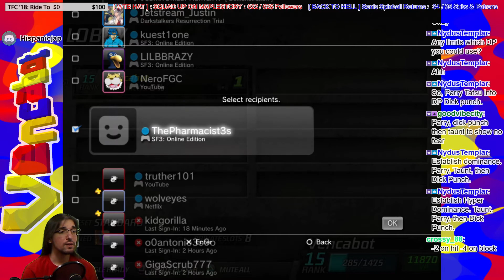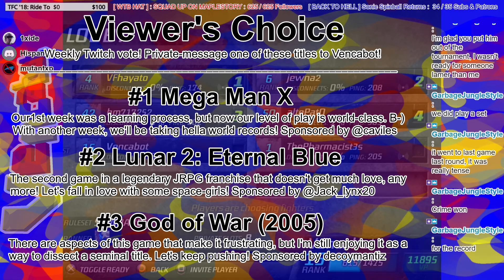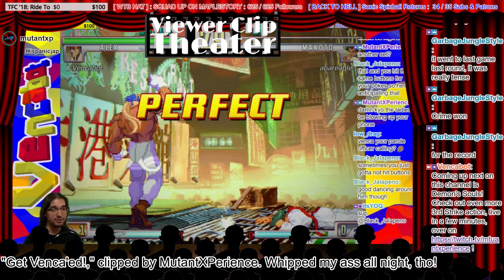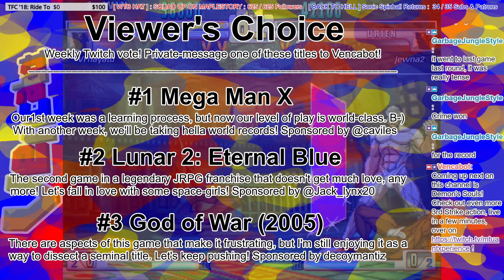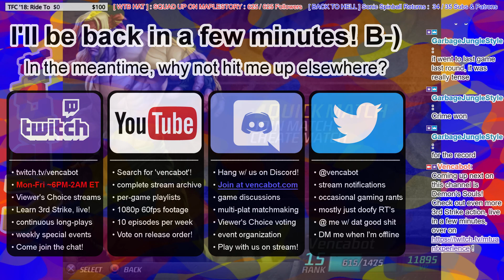[3rd Strike] 04/16/18: Venca tries Ryu, Training/Ranked, jewna's Makoto too stronk!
It's the first stream post-Michigan Masters, so we start off with a short recap on that. Then, for a little change, Venca decides to try out Ryu in matches against FlowxClutch and Kyo. Moving on, we end up in the rarely-spotted training mode for some combo training, then hit ranked with some mixed results (which was definitely expected!). In our last hour, we have a healthy lobby where jewna2 shows the power of Makato, and the moves of Urien take center stage!

Thank you to all the fighters that made this episode so much fun to spectate and commentate on, and thank you to the Twitch chat for adding to the fun atmosphere. Special thank you to the stream's Discord co-commentators, including Kyo and 1xide.

Feat. FlowxClutch, ThePharmacist3s (HispanicJap), the__Mad-H8er, SHIN_BOB_ROSS, KidChocobo, greatestgamer00, bm717252, jewna2, BootCampClik515, VFhayato (MutantXPerience).

Thank you, GoodVibe, for contributing this episode's title and description. It makes my life so much easier. I appreciate it, man!